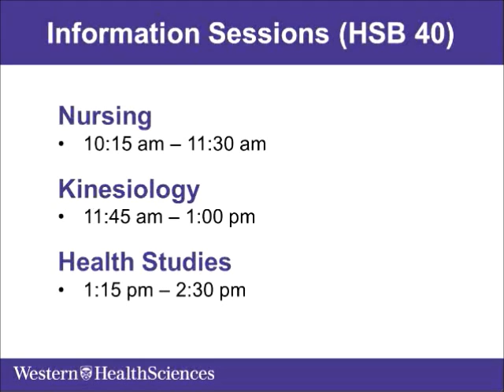FHS March Break Open House 2014 Intro Session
Welcome session at March Break Open House 2014 welcoming students to the Faculty of Health Sciences and providing an introduction to the rest of the day.